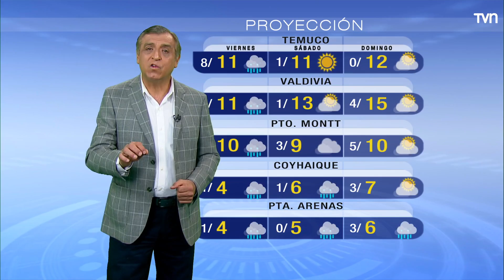Pronóstico del tiempo: Jueves 5 de agosto | TV Tiempo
Revisa el pronóstico del tiempo para tu ciudad. Nubes en la zona central y precipitaciones entre La Araucanía y Los Lagos.